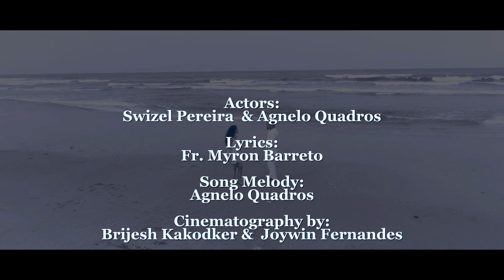Mogacho Sangat || Agnelo Quadros (NH17) || Original Konkani Love Song # Goa Konkani Song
"I consider myself fortunate to work with the best team ever. You guyz have helped me throughout the process of this Video. Love you all." --- Agnelo Quadros !

Special thanks to:
Marlayne Furtado, Joslina Rodrigues & Thomas Rodrigues

Small note for Joywin Fernandes:
"Dear Joywin, this is to thank you in a profound way for being my mentor and motivating me for such a sensational turn in my life. This comes only from a dynamic person like you who has a golden heart and mind to lead others on... I pray to almighty, to give you success in a thousand folds and lead you on and on...to heights you deserve." --- Agnelo Quadros

Actors: Swizel Pereira  & Agnelo Quadros
Lyrics: Fr. Myron Barreto
Song Melody: Agnelo Quadros
Cinematography by:
Brijesh Kakodker &  Joywin Fernandes
Additional Programming, Mixed & Mastered by: Revlon Jackson
Music Director: Mauwin Fernandes (Band NH17)
Bass Guitar: Francisco De Costa (Band NH17)
Produced by: Agnelo Quadros (Band NH17)
Directed by:
Joywin Fernandes
Singer: Agnelo Quadros (Band NH17)

Lyrics: MOGACHO SANGAT

Nodor mhoji poddttanch tujer, kallzant mhojea hea rigoilem
Sodanch tuzo sangat zoddunk, monant kantun dovorlem
Kalliz mhojem tukach bhettoilem
Tum sukh mhojea hea kallzantlem

Kallzant thaun khoro niz mog tuzo
Moro porian sodanch hanv kortolom
Koslem-i tufan amcher ailer legit
Mogacho sangat tuka ditolom
                                               Hoi ditolom

Eka-mekak fuddo korun roilem kallzant bim mogachem
Visvaxi ravun ami sangata marlem paul fuddarachem
Ghor bandum-ia amchem sukhachem
Jivit sarun ekvottachem

                                              Hoi ditolom

Deva mukhar bhas divun kelo korar hea mogacho
Sukha-dukhant, koxtta vellar tuka khuxal dovortolo
Sodanch sangata tujea astolo
Anj bhodvo koso rakhtolo

                                               Hoi ditolom